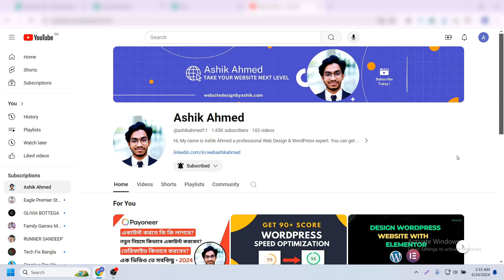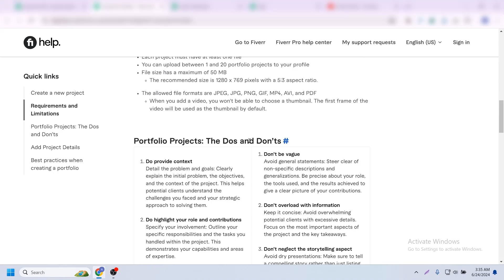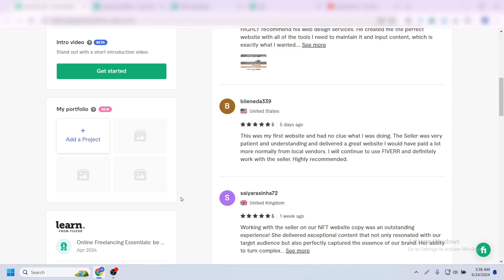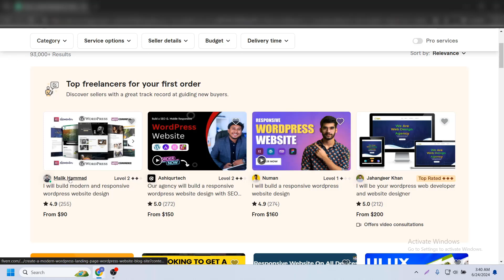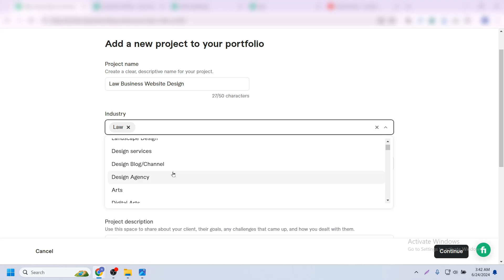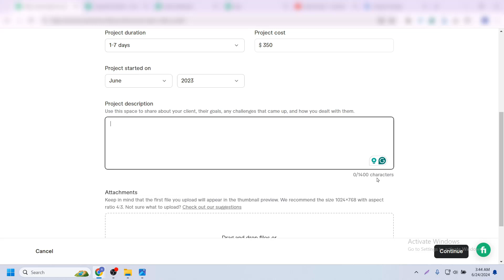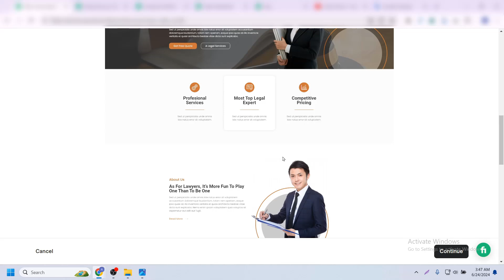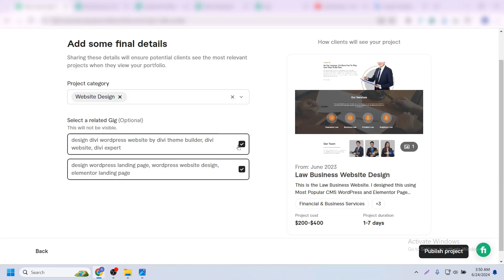How To Add Fiverr Portfolio Projects Bangla 2024 | ফাইবারে পোর্টফোলিও প্রজেক্ট অ্যাড করার নিয়ম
How To Add Fiverr Portfolio Projects Bangla 2024 | ফাইবারে পোর্টফোলিও প্রজেক্ট অ্যাড করার নিয়ম 2024

Fiverr এ নতুন আপডেট আসার কারণে আমরা যারা সেলার আছি তাদের জন্য অনেক বেটার হয়েছে |

Fiverr একটি নতুন আপডেট এনেছে যেখানে আমরা আমাদের কাজে প্রমাণ বা Fiverr portfolio রাখতে পারব এটা আমাদের প্রতিটা ফাইবার স্যালারদের জন্য অনেক ভালো একটা Opportunity |

Navigate to your profile: Once logged in, click on your profile picture or username in the top-right corner of the screen. This will open a dropdown menu with various options.

Select "Profile": From the dropdown menu, click on the "Profile" option. This will take you to your Fiverr profile page.

Access the "Portfolio" tab: On your profile page, you should see several tabs. Click on the "Portfolio" tab.

Click on "Add Gig" or "Add Work Sample": Depending on the layout and options available at the time, you might see either "Add Gig" or "Add Work Sample." Click on the appropriate button.

Upload your portfolio project: A new window will appear where you can add details about your portfolio project. Here's what you can do:

Title: Give your portfolio project a descriptive title that highlights what it is.
Category: Select the appropriate category that best represents your portfolio project.
Description: Provide a brief but informative description of the project, including the skills used, challenges faced, and the outcome achieved.
Add media: Upload images, videos, or other media files that showcase your project. Make sure the files are of good quality and clearly display your work.
Tags (optional): Add relevant tags that can help potential clients find your portfolio project when searching on Fiverr.
Save changes: Once you have filled in the necessary information and uploaded the media files, click on the "Save Changes" or "Add" button to save your portfolio project.
Review and publish: Before the portfolio project goes live, you may have a chance to review the information you provided. Double-check for any errors or missing details. If everything looks good, click on the "Publish" button.

Repeat for additional projects: If you have more portfolio projects to showcase, repeat the process by clicking on "Add Gig" or "Add Work Sample" again and follow the same steps.

That's it! Your portfolio projects should now be visible on your Fiverr profile, allowing potential buyers to see your past work and skills. Keep your portfolio updated as you complete new projects to showcase your latest work.

Chapter:
0:00 Greetings
O:14 Fiverr Portfiolo introduction
5:54 Reserach about fiverr portfiolo